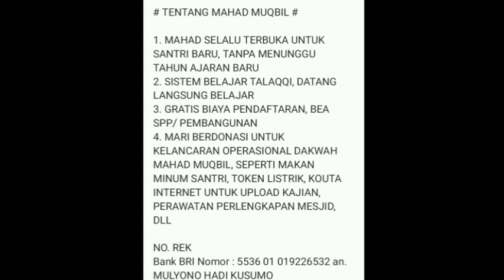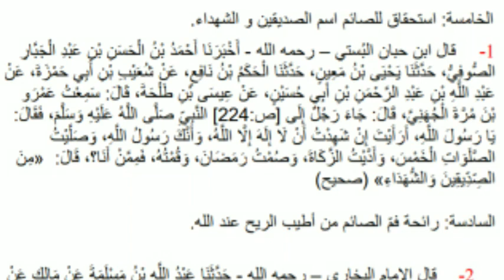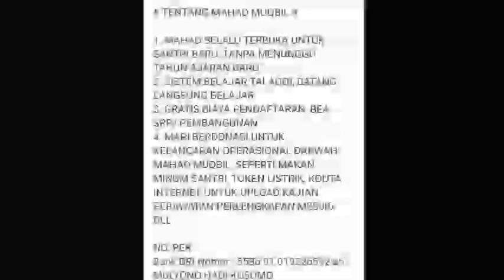Kumpulan Hadits Shohih Keutamaan Puasa - Sesi 32 ( Keutamaan Shalat Tarawih )